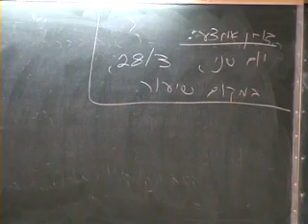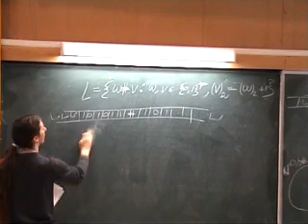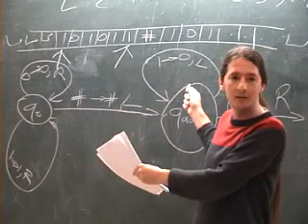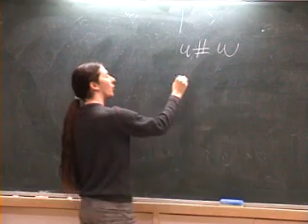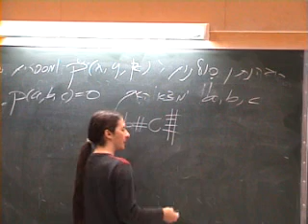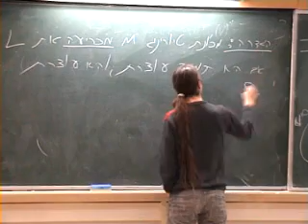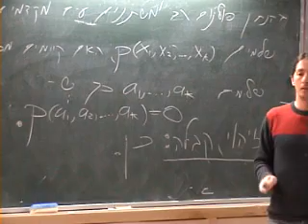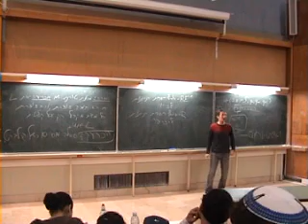חישוביות 16/3 שעה שניה